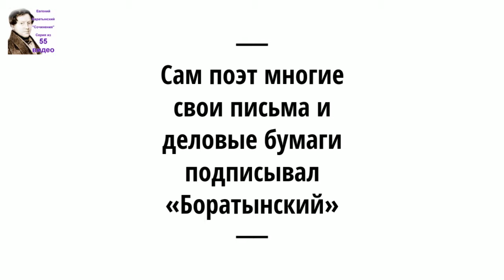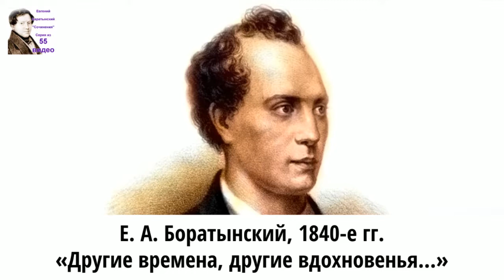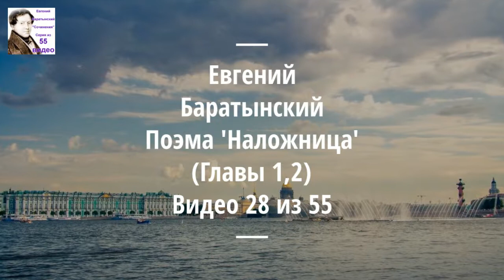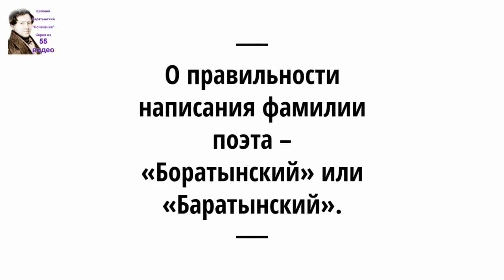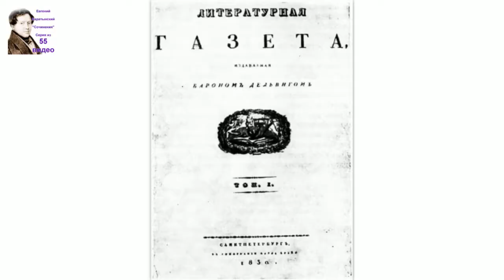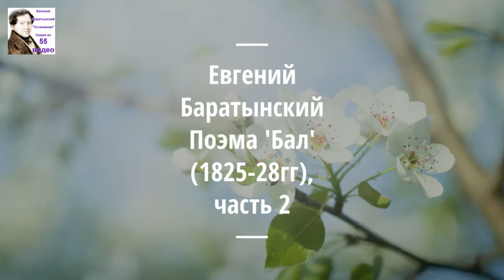Баратынский Евгений Абрамович стихи. Аудиокнига. 17/55